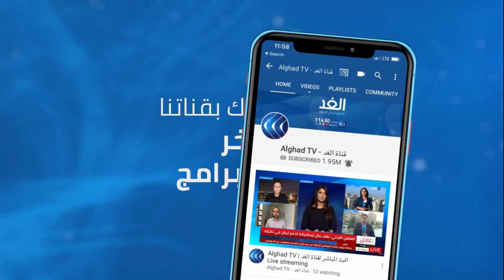لتوقيع اتفاق.. مراسل الغد يكشف سبب زيارة وفد أمريكي للإمارات وإسرائيل والبحرين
ذكرت وزارة الخزانة الأمريكية أن وزير الخزانة ستيفن منوتشين سيرأس وفدا أمريكيا يزور إسرائيل والبحرين والإمارات في الفترة بدءا من اليوم ولمدة ثلاثة أيام، وسينضم منوتشين والوفد الأمريكي  إلى المسؤولين الإسرائيليين في أول رحلة تجارية مباشرة من إسرائيل إلى البحرين.
المزيد من التفاصيل مع مراسل الغد من القدس أحمد البديري عبر النشرة الإخبارية مع الإعلامي وائل العنسي على شاشة قناة الغد.